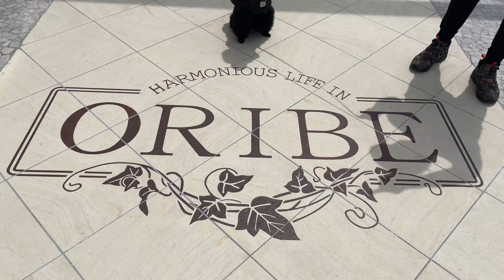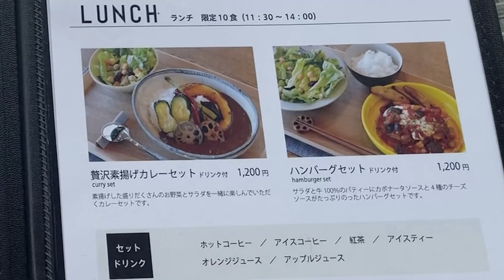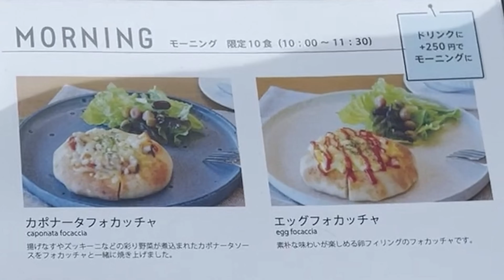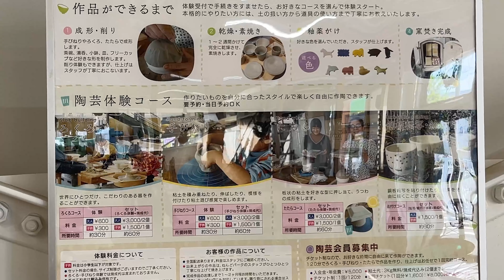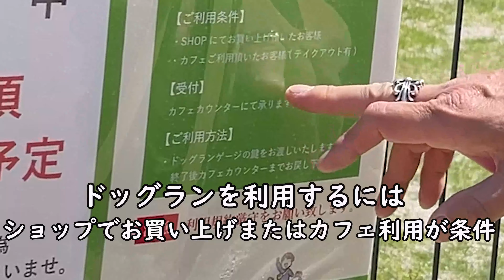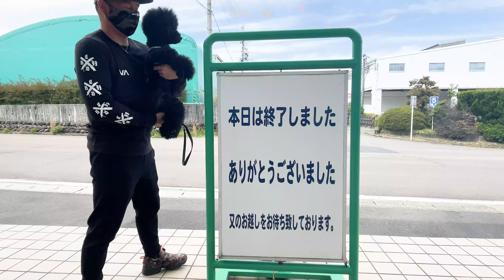織部（オリベ）本店テラスカフェ☆陶器のギャラリー・ショップ・アトリエ・ドッグラン（６月頃オープン予定）も！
わんちゃん同伴ＯＫのテラスカフェ。
素敵な風景を眺めながらカフェやランチが楽しめちゃいます！

☆撮影場所
織部本店テラスカフェ
岐阜県多治見市旭ヶ丘10‐6‐130